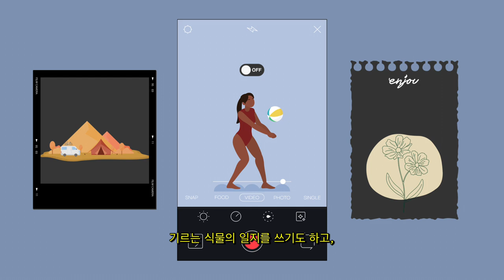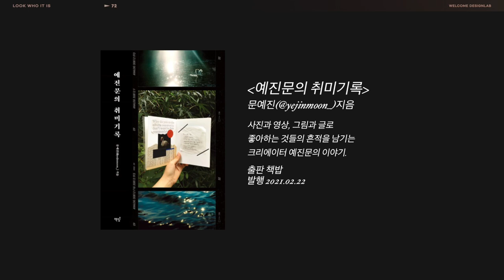2023 제6회 도서관 북트레일러 창작공모 수상작 - 대상 -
2023 제6회 도서관 북트레일러 창작공모 수상작

[ 대상 ]
- 제목: 예진문의 취미기록 북트레일러
- 러닝타임: 1:55
- 도서: 예진문의 취미기록, 문예진, 책밥, 2021

- 효과음: 거품소리1, 2, 3, 마우스 클릭, 휴대폰 알림, 에러 경고, 카메라 셔터, 연필, 도마 칼질, 책장 넘기는 소리, 즉석 카메라, 카메라 줌 인, 마을, 뿅2, 3 by vllo/CC BY